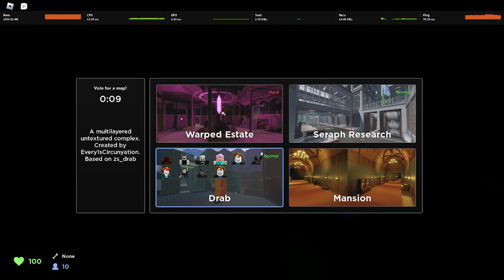Roblox Evade Super Fast Revive